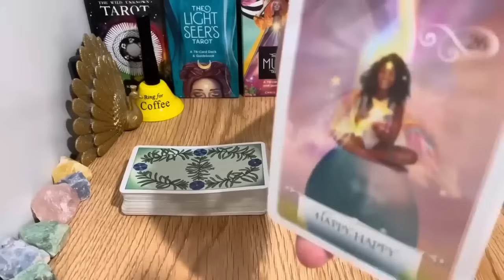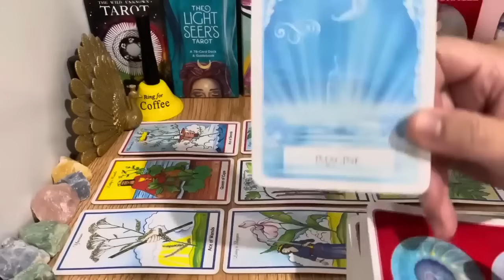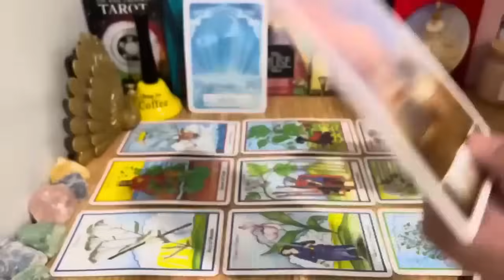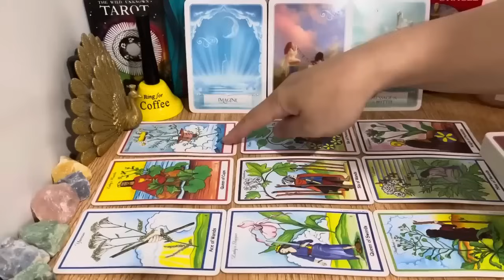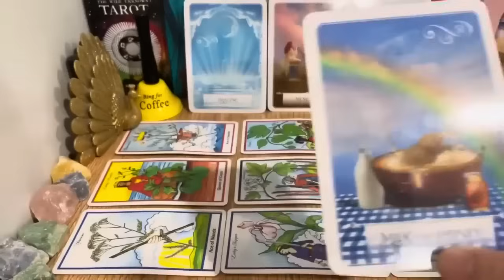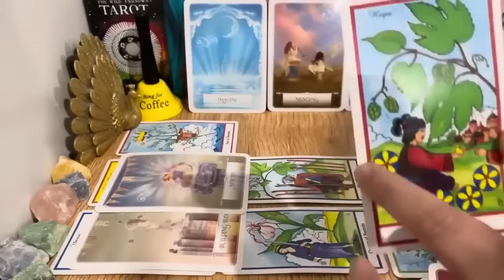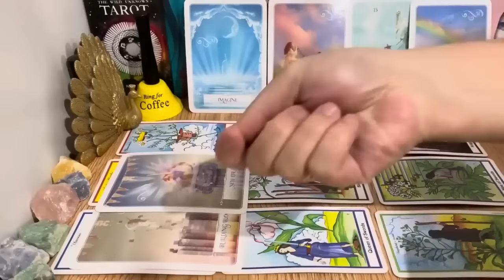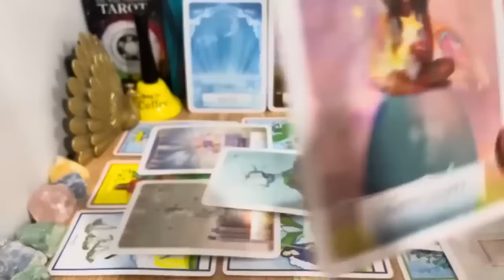❤️ SCORPIO✨URGENT Message Meant To Find YOU Right Now • You Manifested This Message✨🔮🍒 #222